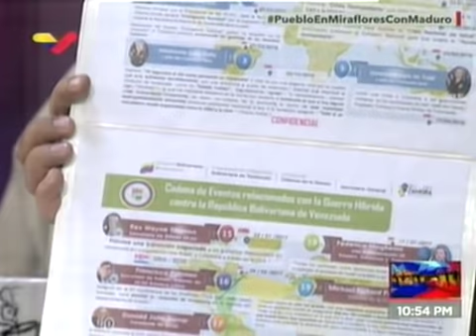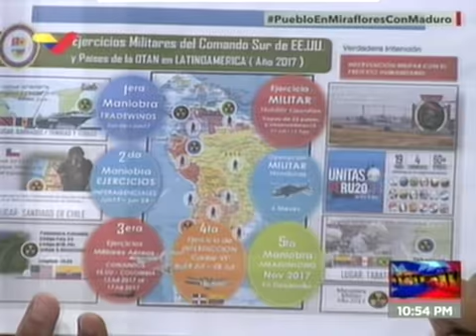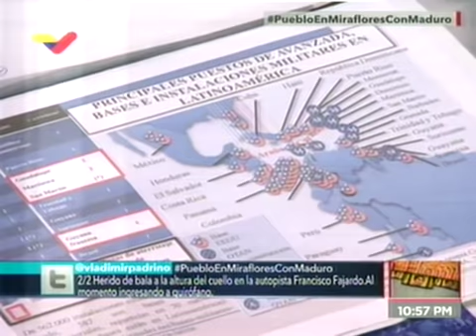La Hojilla 2019.04.30 con Mario Silva: Pedro Carreño y Gerardo Márquez (Constituyentes)